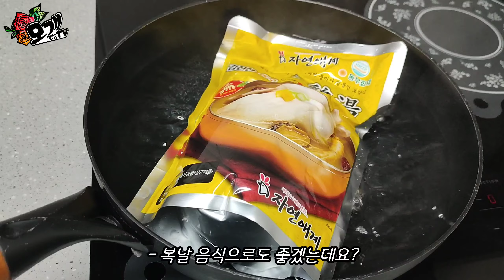모개의일상 | 삼계탕 먹방! 이제부터 우리집이 삼계탕 맛집! | 이브로 ‘김진선 산란 웅추 삼계탕 ’ | 24년 복날 보양식 삼계탕 밀키트 추천!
안녕하세요~ 오늘은 모개님 대신 인사드리는 ‘우유’입니다!
요즘 모개님네 농장에서는 고추나무 순따기를 하고 있는데요
더운날씨에 모개님이 너무 지치신 것 같아서
보양식으로는 최고인 삼계탕을 준비했어요
이브로 에서 판매하는 밀키트 ‘김진선 산란 웅추 삼계탕’인데요
보글보글 끓여서 모개님께 드렸더니
아주 멋진 삼계탕 먹방을 보여주시는 모개님 ㅋㅋㅋ
조리방법도 간단하고 맛도 좋아서
24년 복날 보양식 삼계탕 밀키트로 추천할 수 있는 ‘김진선 산란 웅추 삼계탕 ’
어떤 맛인지 궁금하시죠?
지금부터 모개님의 먹방 시작합니다^^

💕영상에 대한 문의 사항이나 궁금하신 점은 이쪽으로 보내주세요~
   👉 카톡아이디 : mogaeTV
💕모개일상TV 채널을 위한 후원 : 농협 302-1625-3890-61 신*남